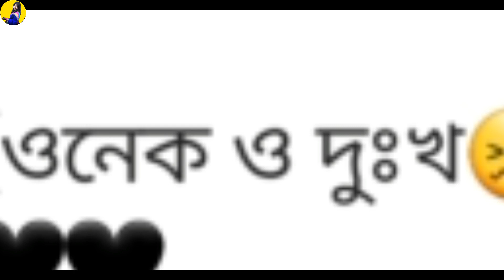জনম দুঃখিনী মেয়ের গল্প // Bangla Funny Roast // The Mou